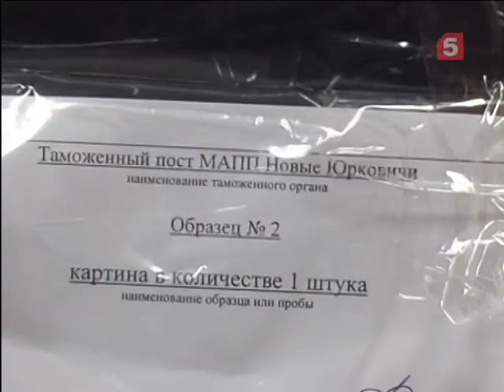Брянская таможня не упустила картины стоимостью почти 8 млн рублей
«Зимний закат в лесу» и «Две избушки у реки», написанные художником Юлием Клевером в начале ХХ века, таможенники обнаружили в багажнике машины на пункте пропуска Новые Юрковичи. Экспертиза показала, что полотна относятся к категории культурных ценностей и их ориентировочная рыночная стоимость в России составляет 7,88 миллиона рублей. В отношении контрабандиста возбуждено уголовное дело.